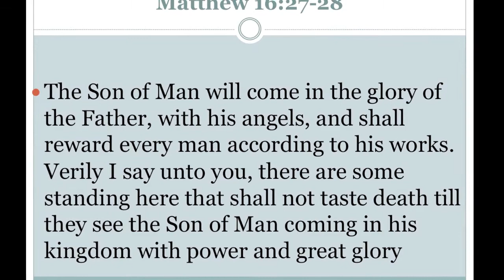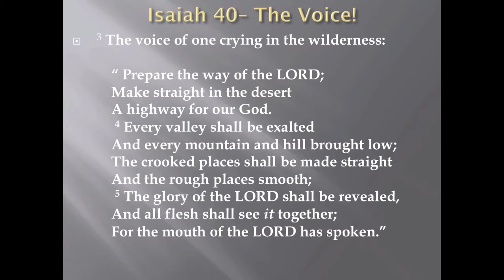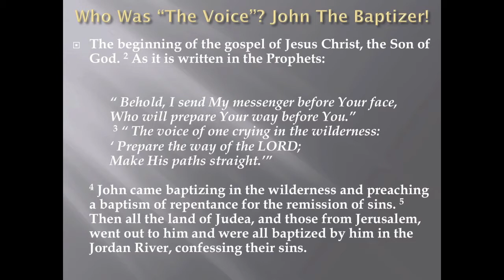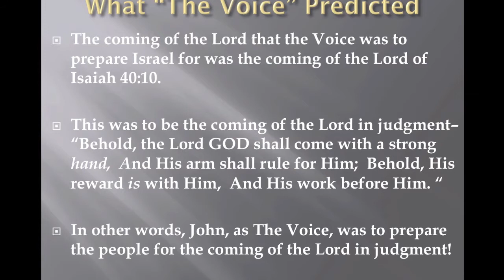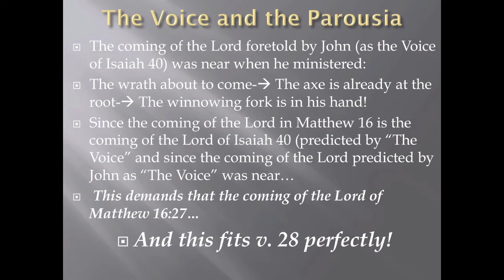Studying Matthew 16:27-28 - #02: Isaiah 40 (Part 1)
Preston's Ponderings: On-going examination of key topics and issues related to eschatology, i.e. the doctrine of the last days. Preston's Ponderings will present positive lessons with in-depth exegesis, as well as refuting those opposed to the preterist  view of prophecy.